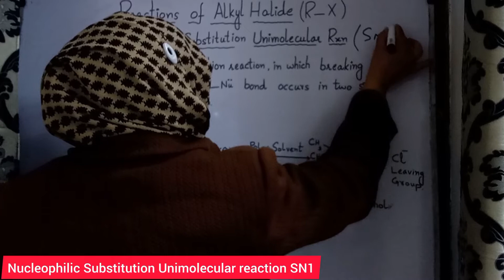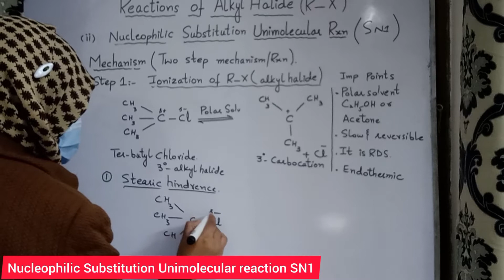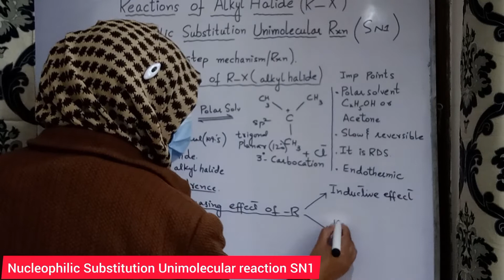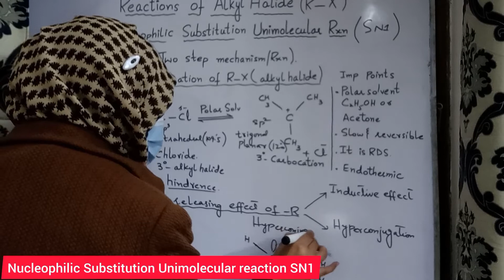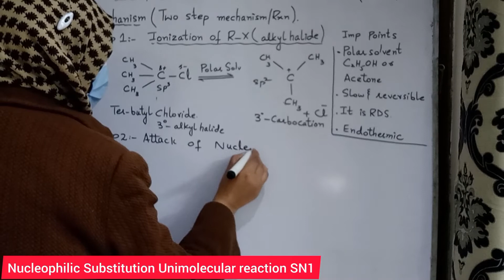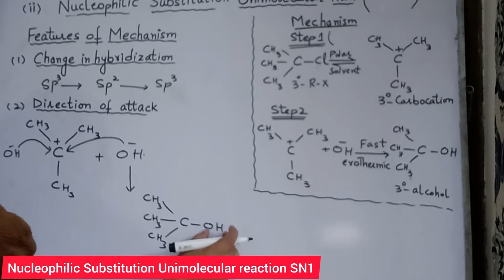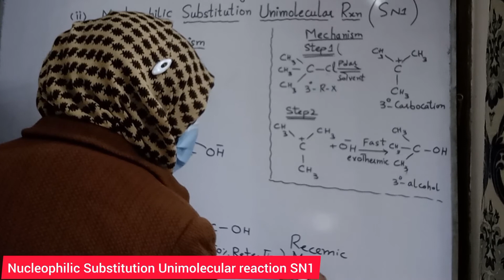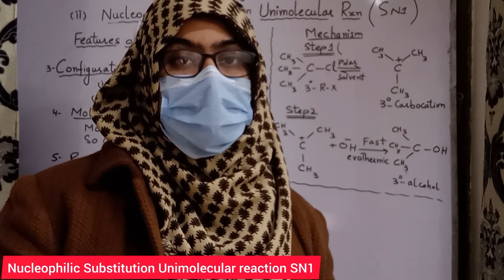Nucleophilic Substitution Unimolecular reaction| SN1| 2nd Year chemistry PTB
Chapter 10 - Alkyl Halides